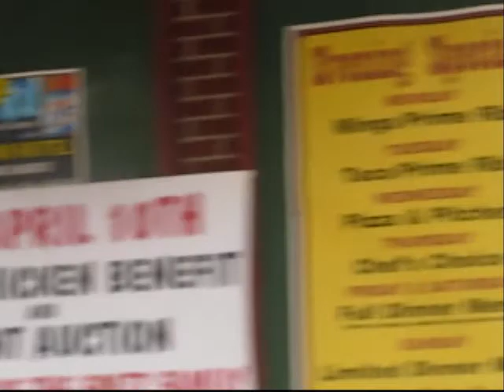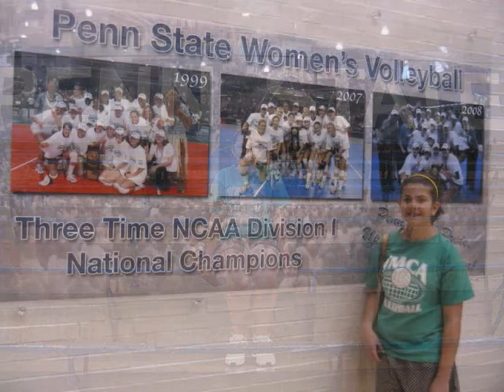Spinning At The Speed Of Light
This is what i did over Spring Break this year, this is from my back up account but i loved it so much i put it on this one. It was made with Windows Movie Maker, bless your heart if you use that!